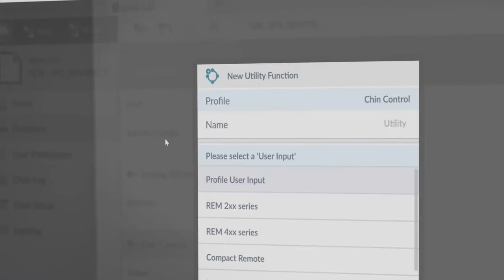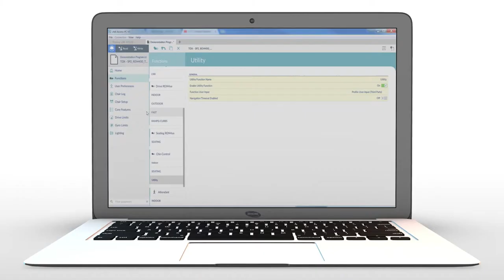Invacare LiNX - Comment paramétrer une navigation tout au joystick avec une commande au menton PC